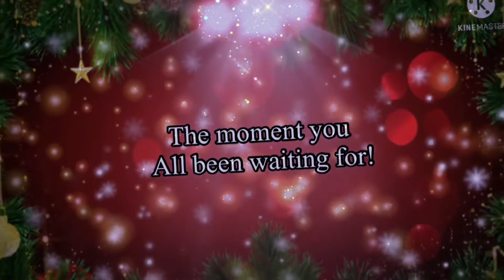The 12 visits of Christmas a visit to grandpa Ben and nana Sabrina’s (7/12)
I made some mistakes but I was in a hurry

And in case you’re wondering, Rachel, Daniel, Chris, Stacy and Beatrice are staying at their grandparents Ben and Sabrina (Ella and Hugo’s parents) for awhile